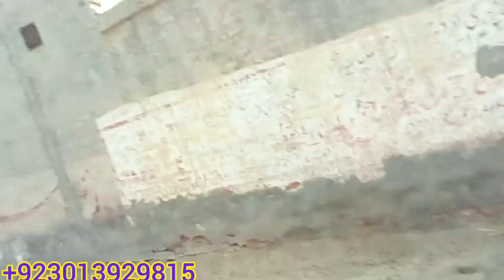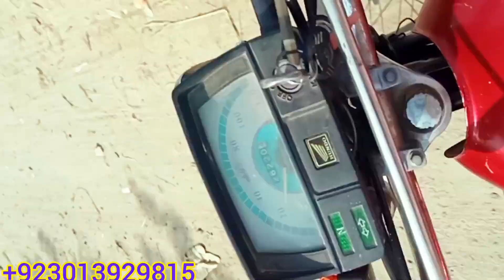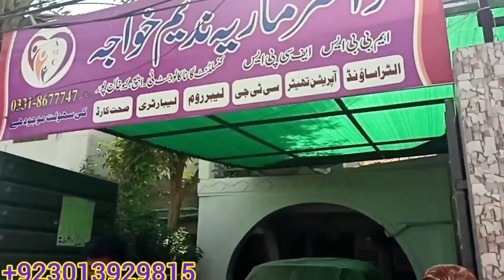Aaj Rehan aur Baba Ki Ladai Baba Na Rehan ko bahut //ریحان رو رو کر 2023//Manahil akram vlogs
Aaj Rehan aur Baba Ki Ladai Baba Na Rehan ko bahut //ریحان رو رو کر 2023//Manahil akram vlogs#pakistan #2023